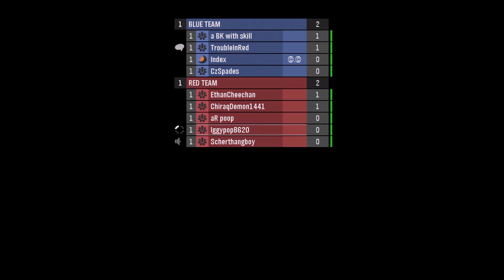Frontline | Halo: Reach Customs Lobby | October 2023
Full game of "Frontline" on Halo: Reach.

Halo: Reach custom games are still online!